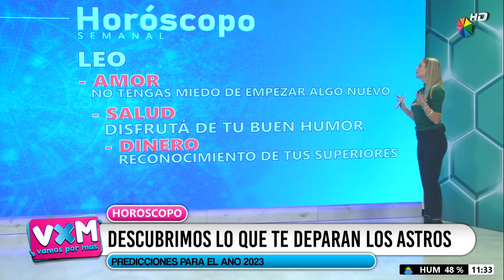HORÓSCOPO DEL FIN DE SEMANA - 21-04-2023